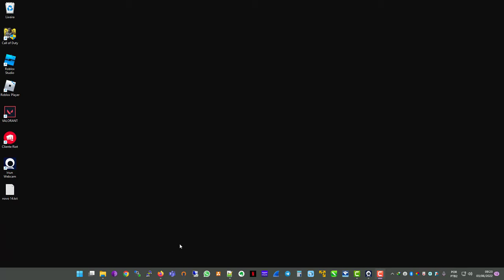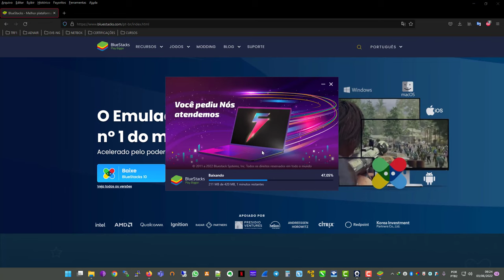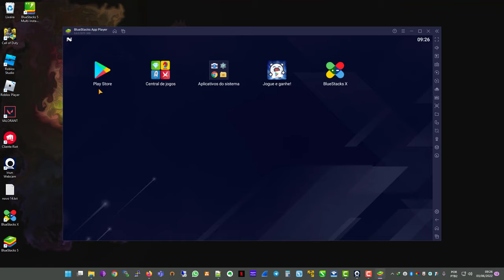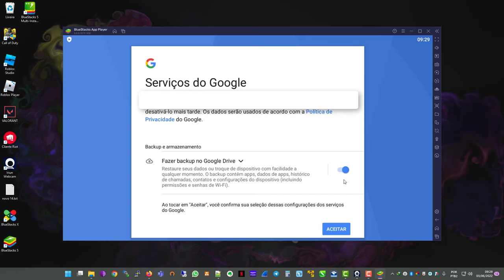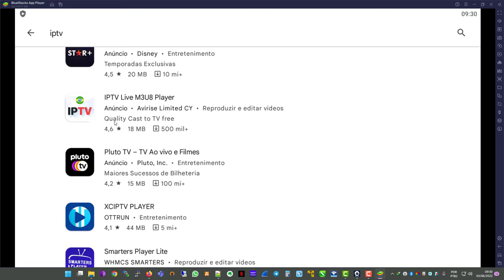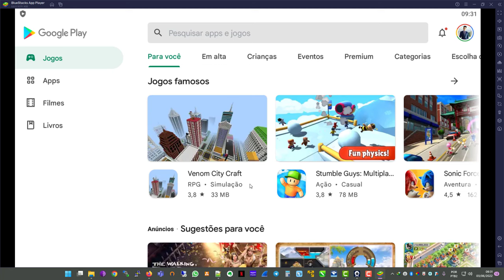Como transformar seu computador em um TV BOX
Você pode também baixar um launcher tv box no aplicativo para ficar com um visual mais agradável.

Depois é só baixar os aplicativos de streaming, como HBO, Vivo Play, ou outro que você utiliza e já tenha assinatura.